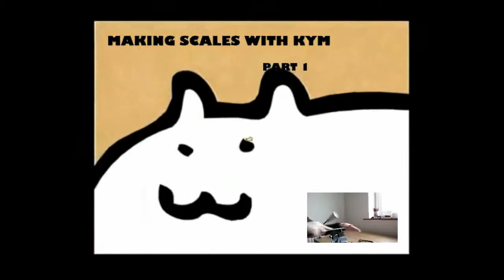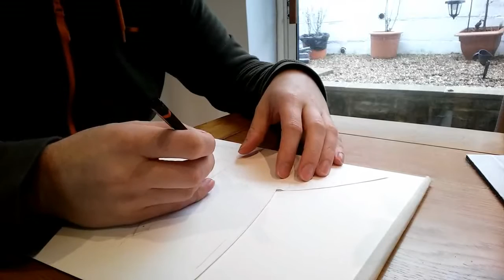making razor scales part 1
A DIY tutorial teaching how to make replacement scales for your straight razor. Only hand tools required so achievable for most people.